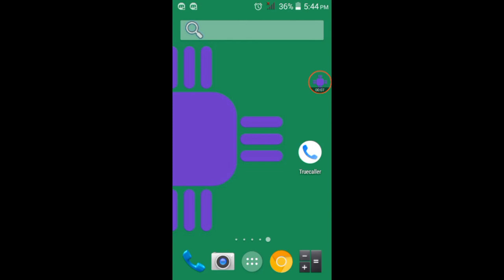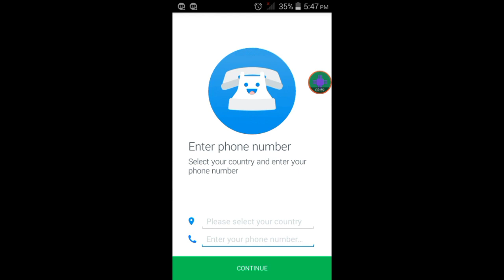How to use and work True caller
trucaller know who call you

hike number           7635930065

See Something techy see something new
 thank you so much for love